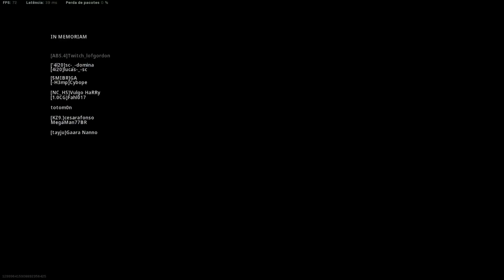Usando as PORTAS VERMELHAS pra ACABAR com a partida! CoD Warzone (Duo Stolen)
Com a chegada da Temporada 4, uma nova mecânica foi adicionada ao mapa de Verdansk no Call Of Duty Warzone, as portas vermelhas! No vídeo de hoje é uma partida duo com meu amigo Stolen onde usamos e acabamos com a partida!